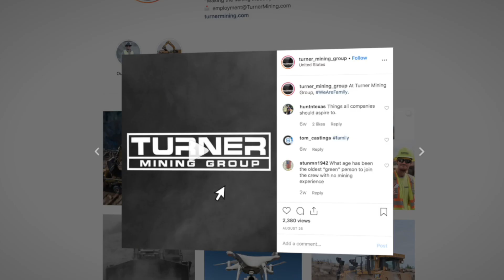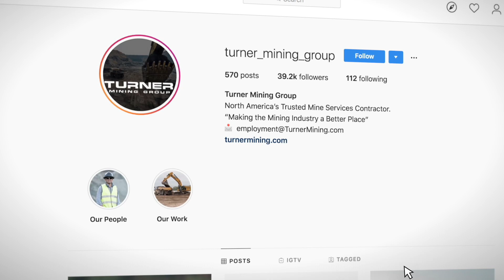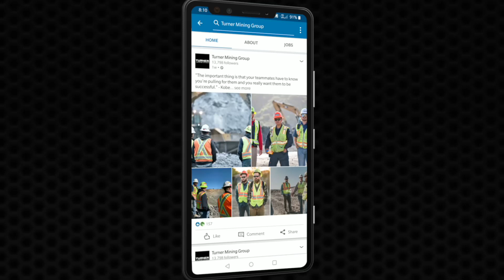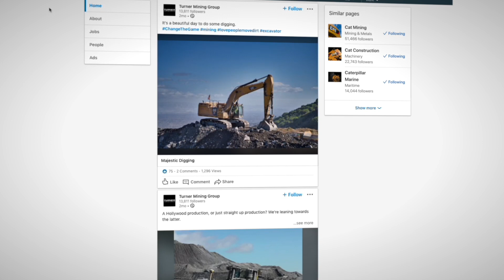Turner Mining Makes Dirt Work Fun and Sexy for Millennials & Gen Zers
See how Turner Mining taps into social recruiting to make dirt work appealing to hard-to-reach Millennials and Gen Zers.